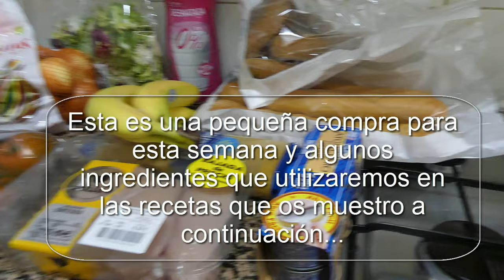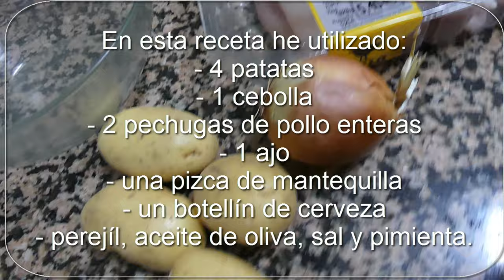2 recetas que te salvarán la semana. Cómo hacer pollo al microondas.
En este video podrás ver dos recetas muy socorridas para completar la semana con unos menús muy sencillos, con pocos ingredientes, baratas y que podrás hacer en 20 minutos.
En la primera receta podrás ver unos espaguettis con atún, cebolla y tomate frito, es la más sencilla del mundo y que todos debemos conocer ya que siempre va a sacarnos de algún apuro cuando tenemos hambre y nos queda poco en la nevera, pero son productos básicos que recomiendo tener siempre en la despensa.
En la segunda receta verás uno de mis platos estrella que siempre triunfa en casa, es un pollo asado al microondas, pero esta vez con cerveza. Está delicioso no te la pierdas.